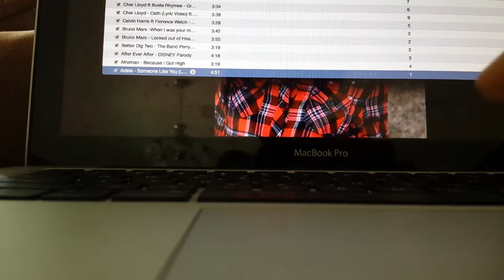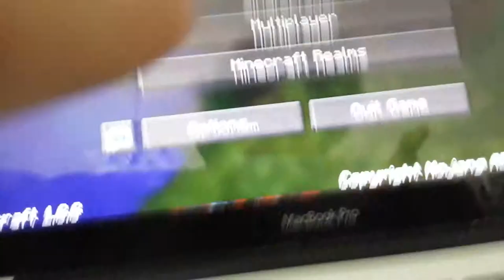Minecraft on the computer short VIDEO